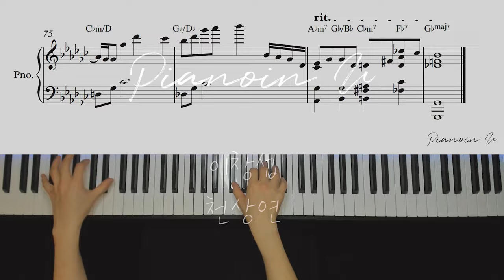천상연 (웹툰 '선녀외전' X 이창섭 (LEE CHANGSUB))/ Piano Cover / Sheet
♬ Piano Sheet